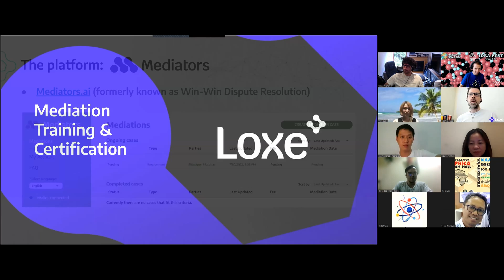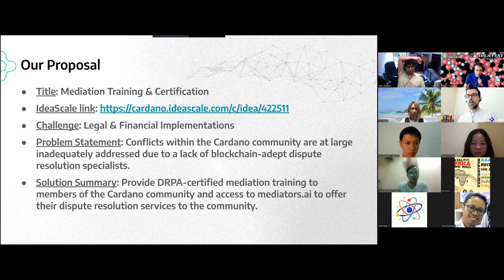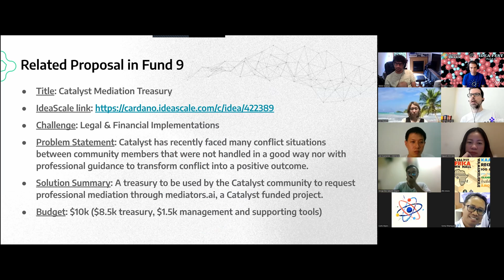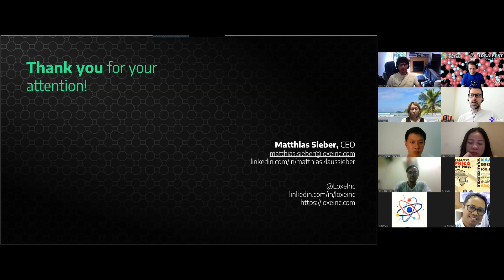[F9] SWARM Ideafest: Mediation Training & Certification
SWARM IdeaFest - Fund 9 -
Proposal Title: Mediation Training & Certification